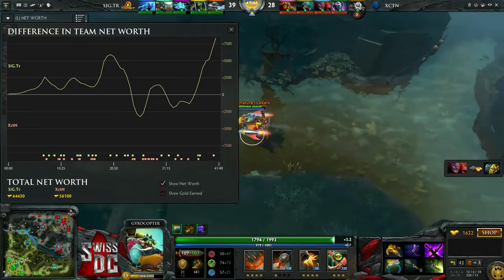Execration versus Signature.Trust - Corsair Gaming Arena #5 - Sander & PAZI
Match between Execration and Signature.Trust in the Corsair Gaming Arena #5 quarter final. Played on 27 July 2015.
Caster: Sander & PAZI (first time casting)
Organised by JoinDota